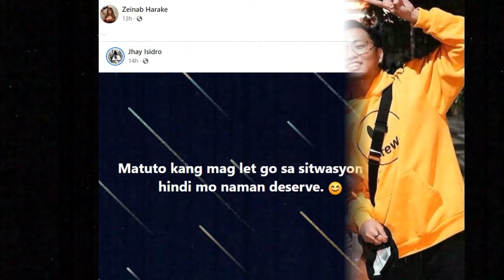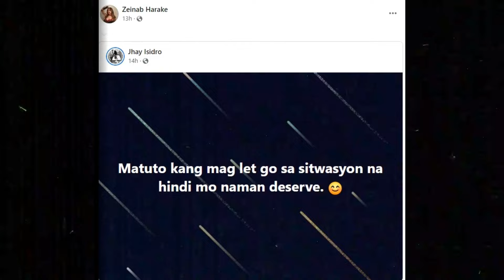SKUSTA CLEE TO ZEINAB HARAKE x MR. BLACK || HIWALAY NA SILA! GRABE! NANGANGAMOY BALIKAN KAYA?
HIWALAYAN  O BREAK UP ZEINAB AT JULIIAN AKA MR BLACK
CONFIRMED
zebbiana o bia trending
ex battalion new song
Instagram live october, 2022
LATEST UPDATE NEW SONG 2022
ABANGAN TIONG BAGONG SONG NILA FLOW G. GRABE GANDA NG BEAT!
AT ABANGAN DIN ANG BAGONG KANTA NG EXBATTALION F
Nik Makino || Nikolson Makino
Flow G || Achie De Dela Cruz || the golf wolf
Bagong song
Ex battalion
Skusta clee may bagong kanta
Honcho "" box1ne Mark Maglasang
Wish bus 107.50